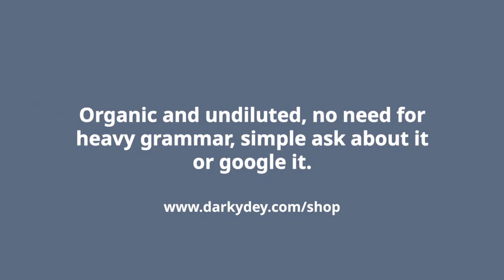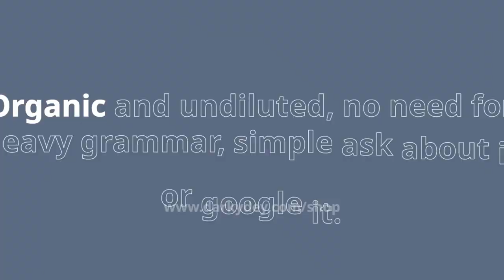The cure to all disease is FASTING! yes you read that right, FASTING / Stop eating.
In this video, we'll be discussing the dark side of fasting — and it's not what you might expect! We'll be discussing the dangers of fasting for weight loss, and how it can actually be detrimental to your health. The cure to all disease is   FASTING! yes you read that right, FASTING / Stop eating.

If you're looking to lose weight in a healthy way, then fasting isn't the best way to go about it. Instead, try a balanced diet and exercise program! Fasting is a very radical and radical change to your body, and it's not something you should toy with lightly. Watch this video to learn more about the dangers of fasting for weight loss, and make sure to consult with a professional before you start fasting for any reason!
fasting is the most effective way to get rid of toxic in your body and help boast your weaken immunesystem, most people fast for religious purposes and some fast because a bad vegan adviser told them to but for whatever reason you may be fasting for, the outcome is going to be the same, healthylifestyle. once in a while, just stop eating in order to reset your system.
Fasting benefits
Boost cognitive performance.
Protect from obesity and associated chronic diseases.
Reduce inflammation.
Improve overall fitness.
Support weight loss.
Decrease the risk of metabolic diseases
but some people are fasting the wrong way and for the wrong reasons